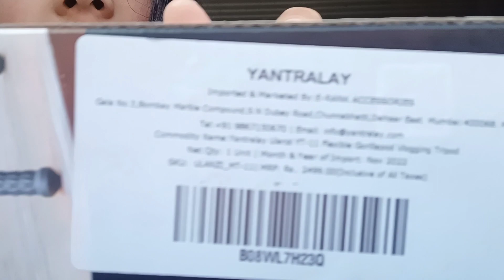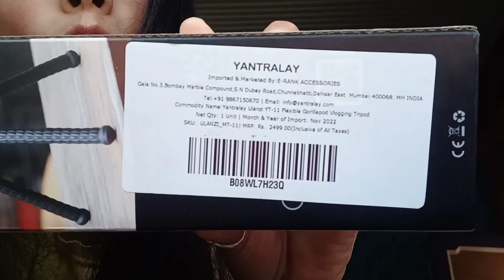उफ ये घर के काम|| Daily routine vlog|| vlog 48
And